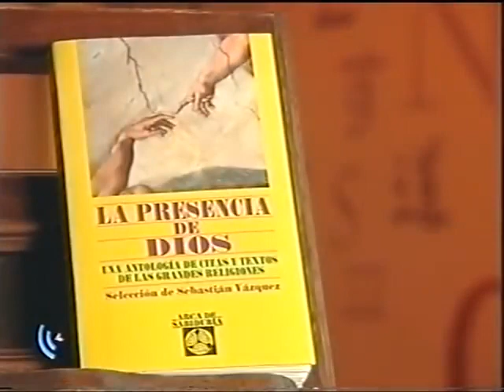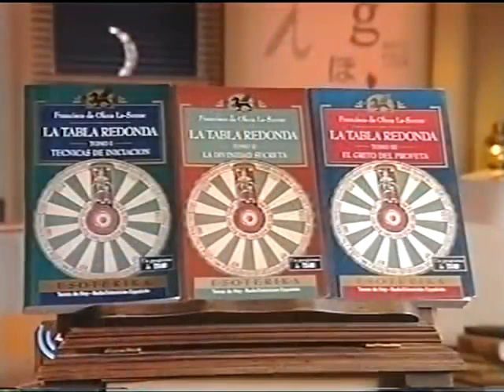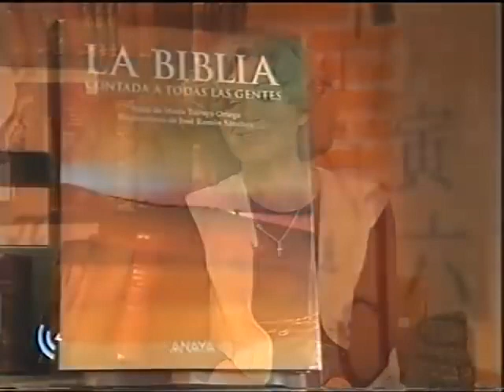Tertulia sobre DIOS por Sanchez Drago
Se discute y profundiza el concepto / verbo de DIOS..., Invitados: Gonzalo Puente Ojea (ateo y ex embajador en el Vaticano), Monica Cavalle (escritora y orientalista), Francisco de Oleza (escritor, teólogo y periodista), Sebastian Vazquez (editor), Maria Tabuyo Orteg (teóloga) y Antonio Lopez Campillo (ateo y científico).